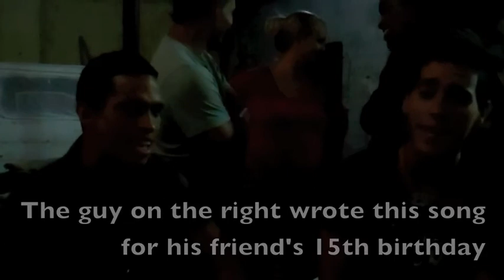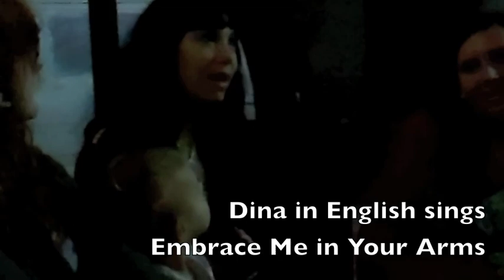The Talent of Cuba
These were a few of our great friends from Cuba who can sing wonderfully.  They need someone famous to hear this and bring them to the United States to preform.